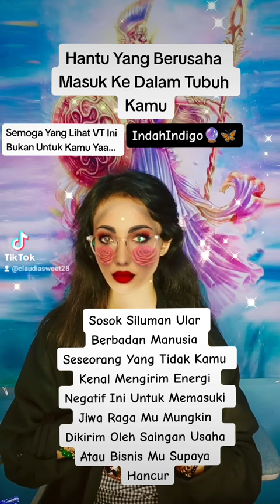Hantu Yang Berusaha Masuk Ke Dalam Tubuh Mu